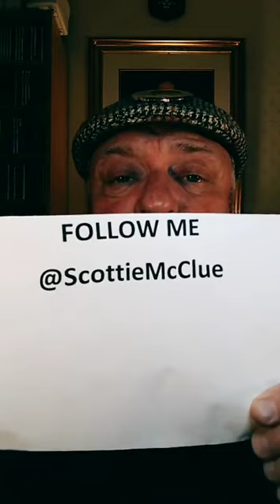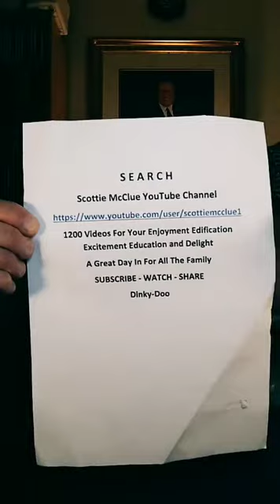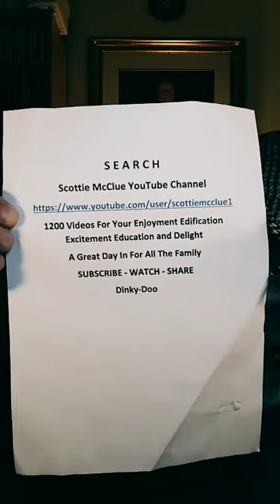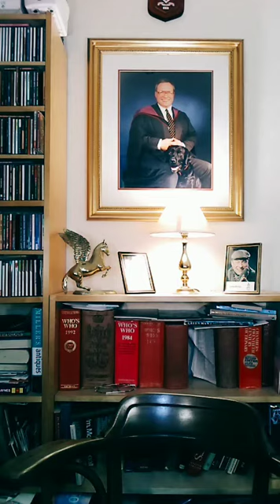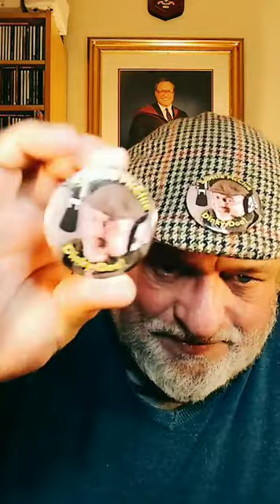#8321 TIKTOK LIVE 1 FANTASTIC SCOTTIE McCLUE VIDEO TALK SHOW